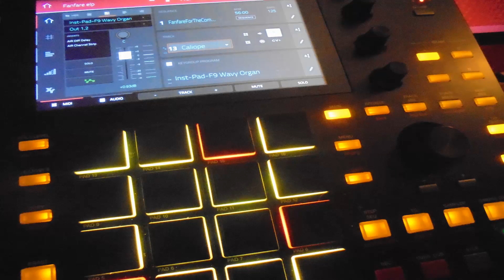Akai MPC One - Track 261 - Victory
Victory composed by Ronan Hardiman fromMichael Flatley's Lord Of The Dance
recreated on the Akai MPC One using its inbuilt plugins Hypesynth, Solina, Melltron and Mini-D